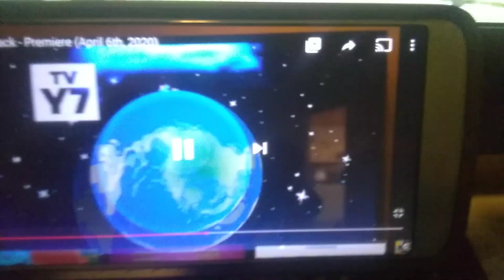September 17, 2020